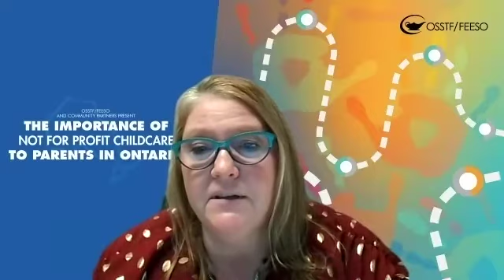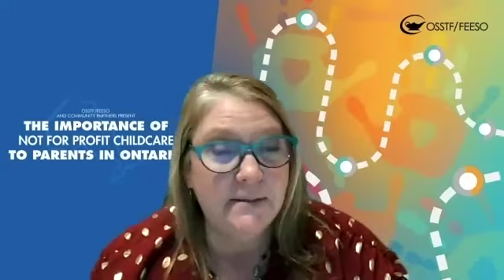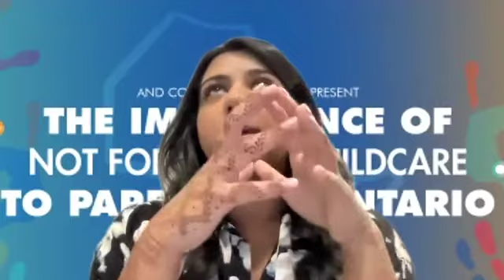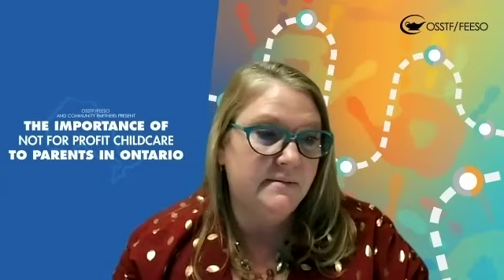OSSTF/FEESO + Community Partners Webinar - The Importance of Not For Profit Childcare to Parents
On November 23, 2021, OSSTF/FEESO and community partners presented a webinar - The Importance of Not For Profit Childcare to Parents in Ontario.
The webinar was moderated by OSSTF/FEESO Vice President, Martha Hradowy and featured the following special guests:
- Carolyn Ferns - Ontario Coalition for Better Childcare (OCBCC)
- Alana Powel - Association of Early Childhood Educators of (AECEO)
- Sophia Mohammed - Childcare Resource and Research Unit
- Wendy LaRose - Toronto Parents for Childcare